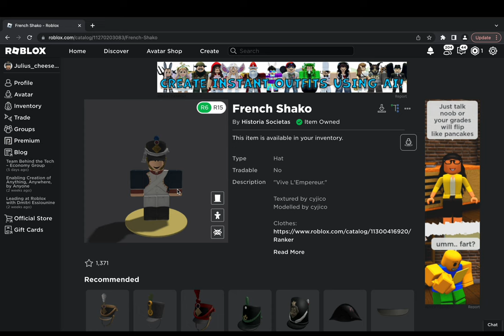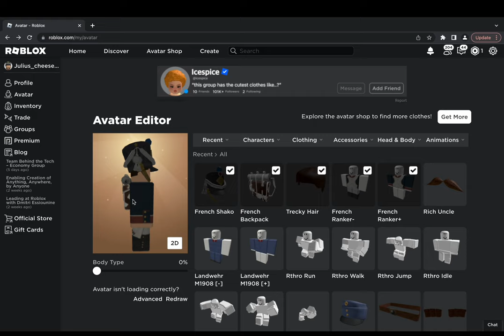Napoleonic wars French uniform tutorial. [OUTDATED]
The French uniform from the Napoleonic wars

Links.

Shirt and pants.